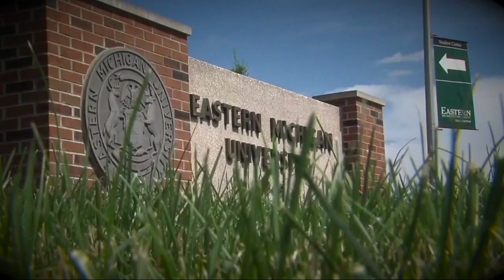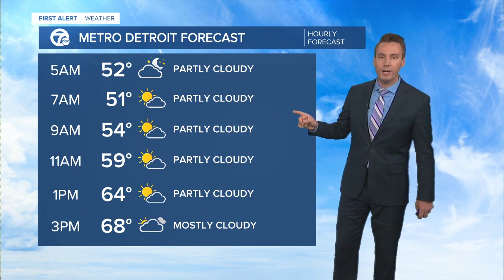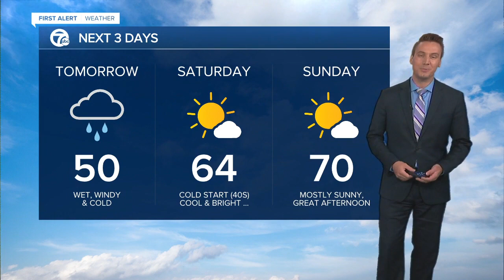7 Action News Latest Headlines | May 27, 5am